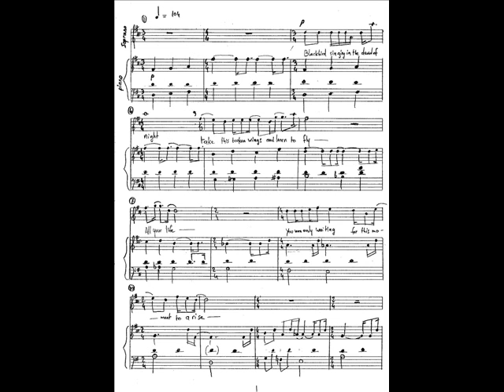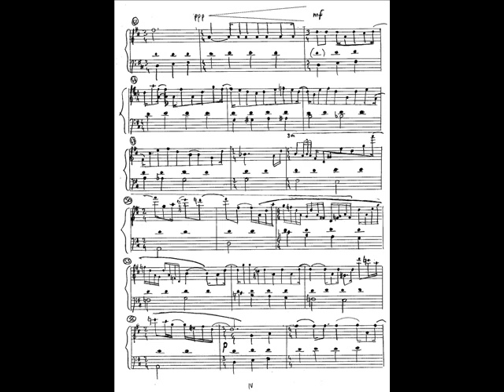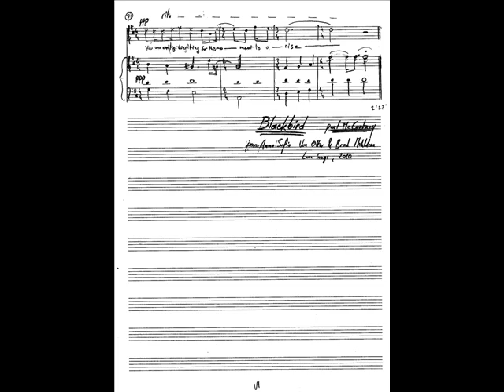Blackbird by Brad Mehldau and Anne Sofie Von Otter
Anne Sofie Von Otter & Brad Mehldau - Blackbird from Love Songs, 2010